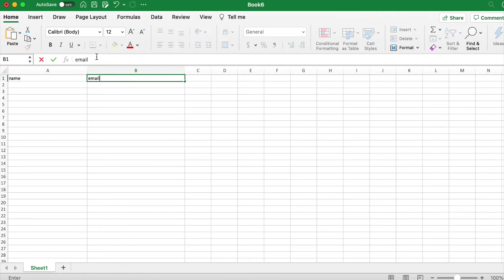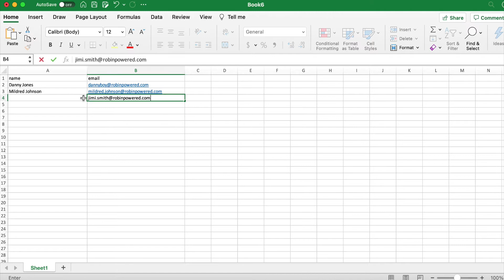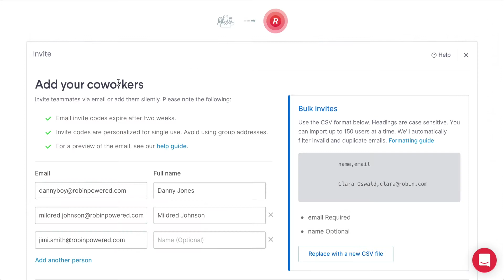How to bulk invite members via a CSV import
The easiest way to invite a large group of people to join your team on Robin is to upload a CSV file with a list of email addresses. For more helpful Robin tips visit our help center at support.robinpowered.com. And if you're interested in finding out more about other features Robin offers check us out at robinpowered.com.